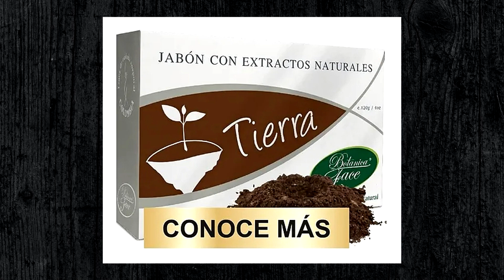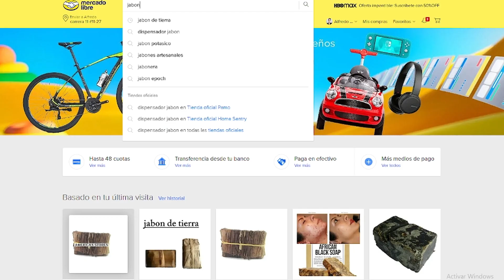30 Días Usando JABON de TIERRA ¿Cabello y Barba? | Experiencia Personal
Durante 1 mes (30 días) he estado Usando un Jabón 100% orgánico y natural, el JABON DE TIERRA, te cuento que tal funciona para limpiar la Piel, el Aroma, incluso para la Barba y Cabello.

✨𝗜𝗻𝘀𝘁𝗿𝗮𝗴𝗿𝗮𝗺
｡🌠 🎀 𝗠𝗲𝘁𝗮𝘀 𝗱𝗲𝗹 𝗖𝗮𝗻𝗮𝗹 🎀 🌠｡
█████ 10000  🏆
████████15000 🏆
███████████20000 🏆
██████████████25000 🏆
█████████████████50000